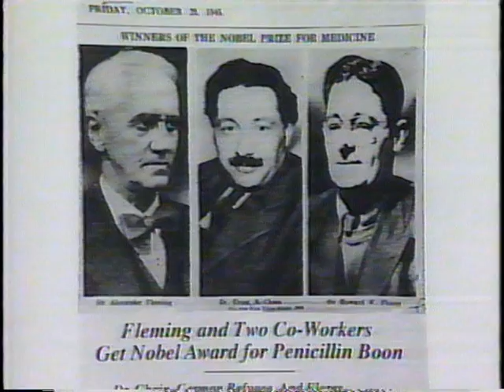Antibiotics key expt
Penicillin discovered